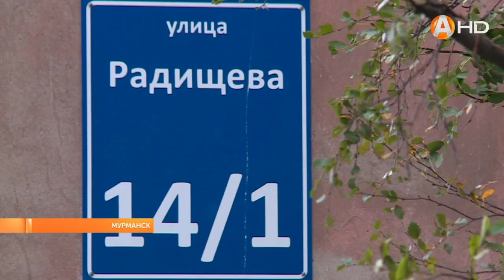Улицы и дворы Мурманска продолжают обновляться в рамках нац. проекта «Жильё и городская среда»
Улицы и дворы Мурманска продолжают обновляться в рамках национального проекта «Жильё и городская среда»